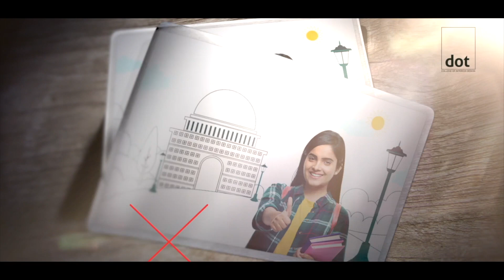മലപ്പുറം ജില്ലാ സി ഡിവിഷൻ ഫുട്ബാൾ മത്സരത്തിന് വണ്ടൂരിൽ തുടക്കമായി